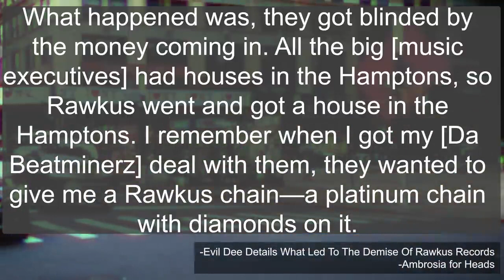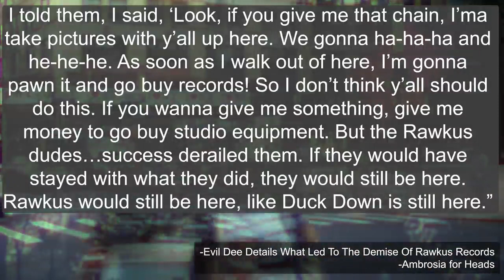The Rise and Fall of Rawkus Records Documentary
Rawkus Records was one of the most important labels in hip hop history and gave us some of the greatest music ever made during their short run. Let me know down in the comments what is your favorite Rawkus album?